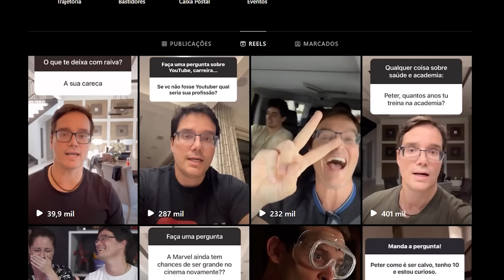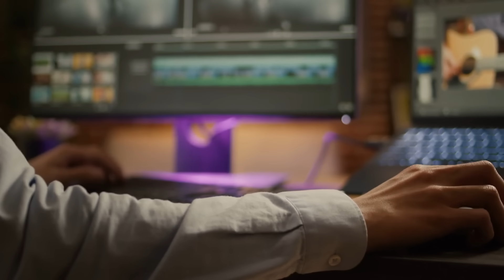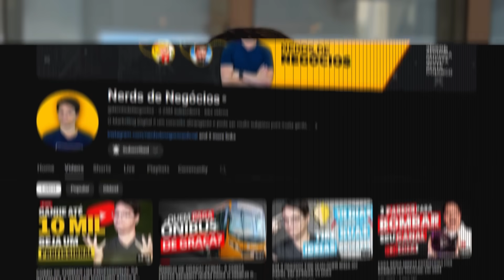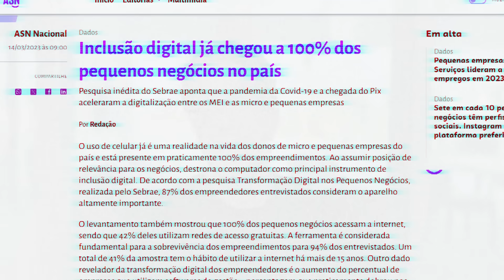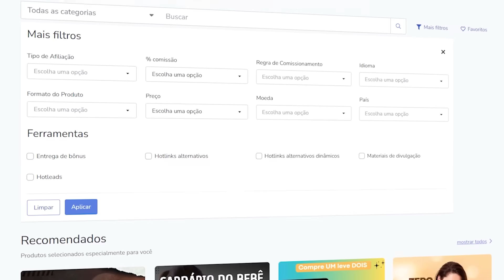5 PASSOS PRA GANHAR DINHEIRO NA INTERNET EM 2024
Descubra as estratégias infalíveis para ganhar dinheiro online em 2024! No guia definitivo, apresentamos dicas atualizadas que revelam o futuro da renda online, destacando as 10 tendências essenciais para o próximo ano. Explore os segredos para maximizar seus ganhos na internet e aproveitar oportunidades lucrativas. Seja parte da transformação em 2024, aprendendo como faturar online com as tendências do momento e mude sua vida financeira com dicas poderosas. Esteja preparado para conquistar uma renda extra significativa seguindo as melhores práticas para o sucesso na web!

AC Alphaville
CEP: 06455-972